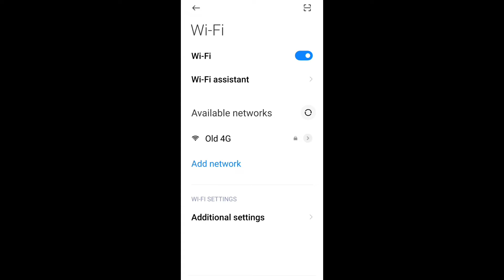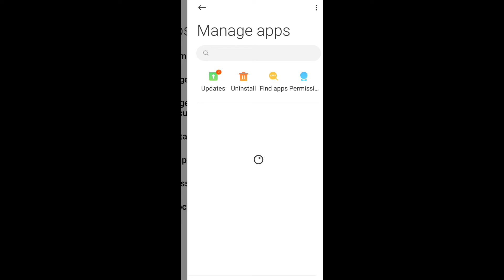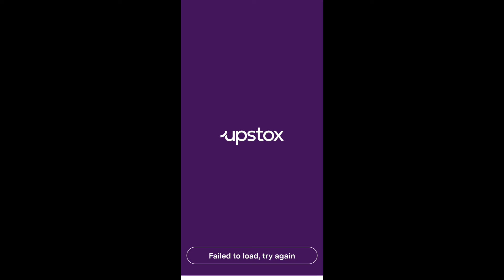Upstock || It seems like you are offline please check your network connection Problem solve